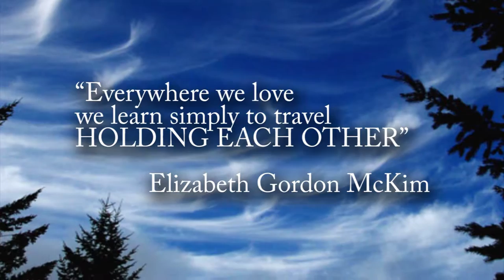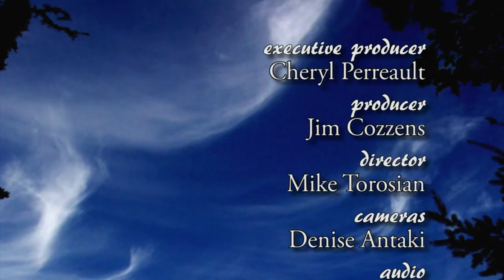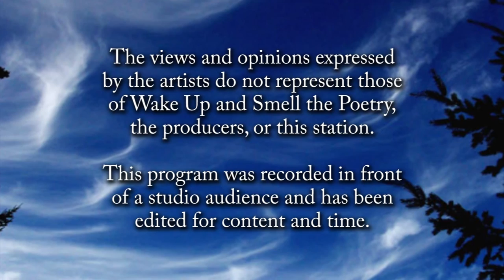Elizabeth Gordon McKim, October 2016